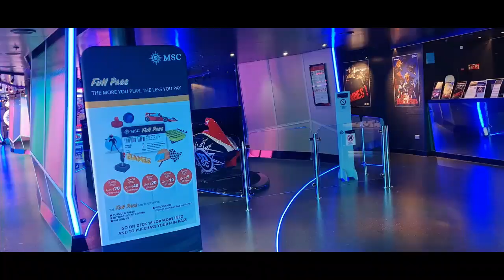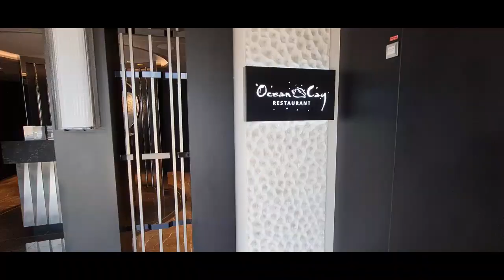Kommt an Bord: Wir zeigen euch die MSC Seashore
Die MSC Seashore von MSC Cruises ist ein Schiff, welches euch besonders viele tolle Außenbereiche bietet. Und auch von Innen habt ihr viel Meerblick. Wir waren mit ihr auf Mittelmeerkreuzfahrt und vom Schiff sehr begeistert! Wie das Ganze aussieht und was es sonst noch alles auf der MSC Seashore gibt, das zeigen wir euch in diesem Video. Deck für Deck seht ihr die öffentlich zugänglichen Bereiche.

Reiseangebote, Wichtiges zum Thema Urlaub sowie Möglichkeiten zum Buchen von Aktivitäten, Touren, Mietwagen etc. findet ihr unter:
Als mobile Reiseberater kommen wir gerne für eine Beratung zu euch nach Hause: Live (in einem Umkreis von 50 Kilometern ) oder via Zoom, Skype etc.